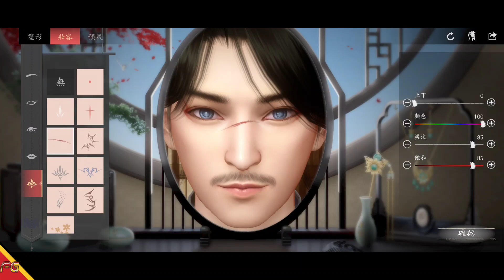Soul: Open World - Beta (Android/IOS) Gameplay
►Download
►Tamanho ~ 5.21GB

🚩▪▪▪▪▶Informações◀▪▪▪▪▪▪▪
📲Suporte de Login: Google